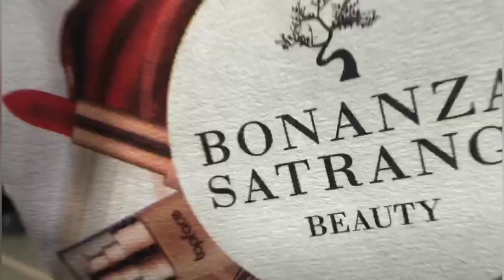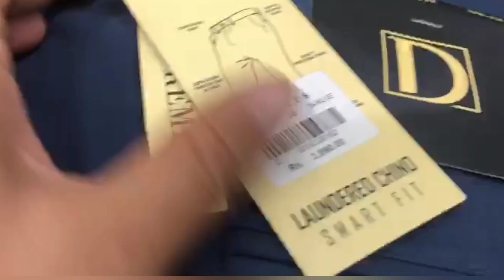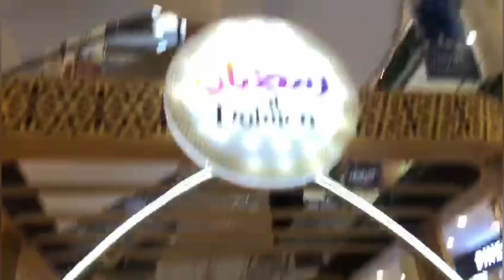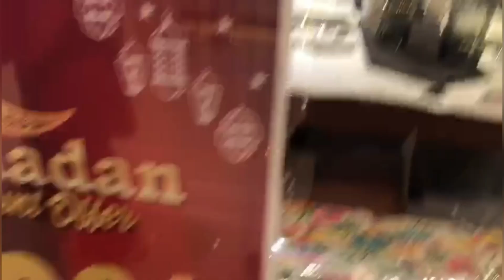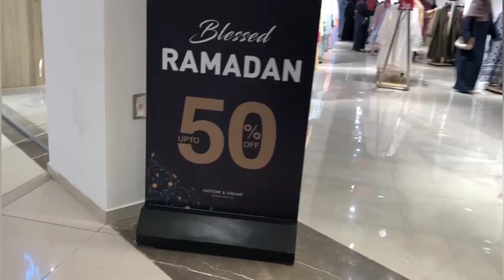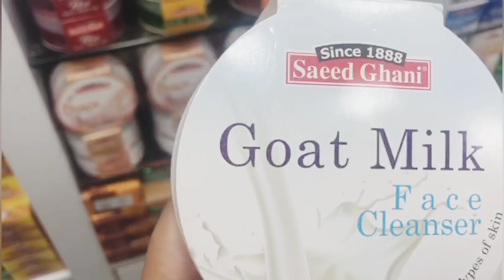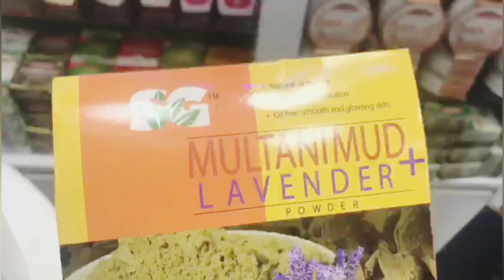Tariq Road Karachi-footwears,Bags,Eid dresses & jewelry Shopping in Local Bazar Pakistandolman maall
Tariq Road Karachi-footwears,Bags,Eid dresses & jewelry Shopping in Local Bazar Pakistan

Asslam o Alaikum today I visit Tariq Road karachi

Cover Topic:
Tariq Road Karachi
Cheap Shopping
Local Mall
Fancy Dresses
Stitched Kurti
Embroidery suit
Cheapest Jewelry
Bridal Long maxi
Chiffon bnarsi
Bridal dresses2023
Designer suit
Sharara Ghararay
Heels and sandals
Khussa
Readymade dress
kids shopping
fancy dress
eid shopping
Online shopping
eid shopping
ramzan shopping
Pakistani Cheap M ftall
Affordable shopping
Bags
Jewellery
Maxi

Address: tariq Center Tariq Road karachi opposite side

Tariq Road Jumma Bazar | Dresses,HandBags,Footwear,Towels,Maxi,Nightsuit